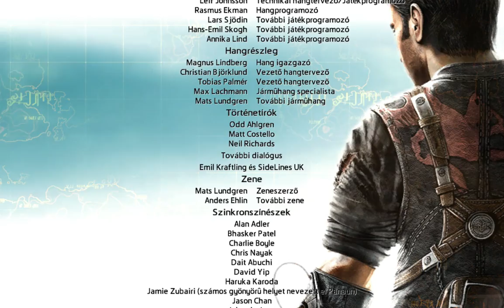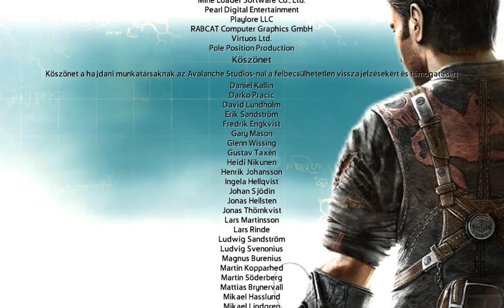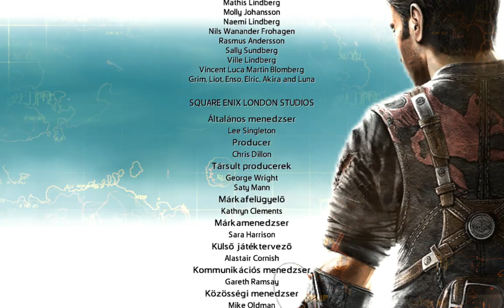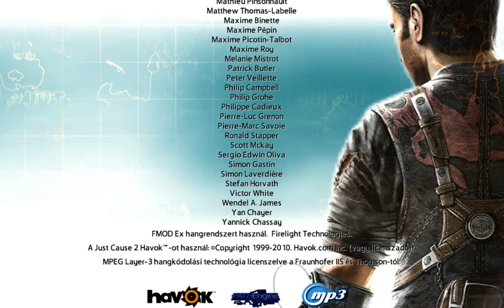Játszunk:Just Cause 2 21.rész VÉGE